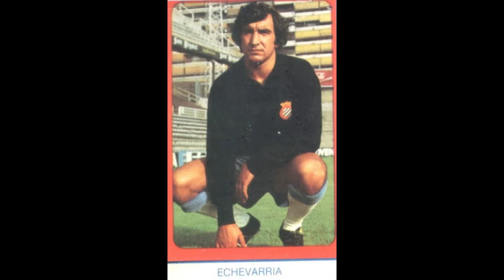STICKERS RUIZ ROMERO SPANISH CHAMPIONSHIP 1978 RCD ESPANOL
We present to you the RCD Espanol Team for the Spanish Champioship Season 1977-78

Os presentamos el Equipo RCD Español para el Campeonato de España Temporada 1977-78
  ¡¡Disfrútala!!